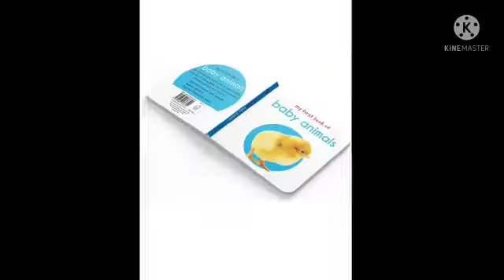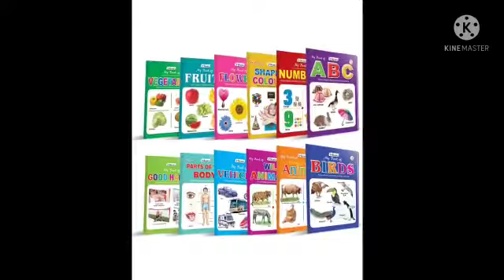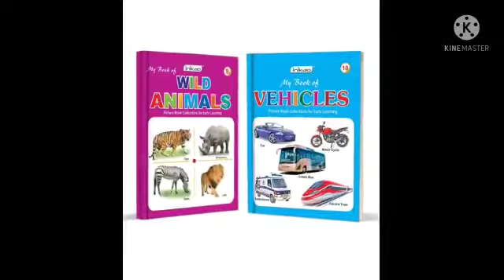Best selling kids startup books online from amazon that you must have for your kids.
In this video you will see some of the best selling kids startup books online from amazon that would help your child to begin learning with new colourful and engaging books that your kids will love to study with.

Purchase link given below: